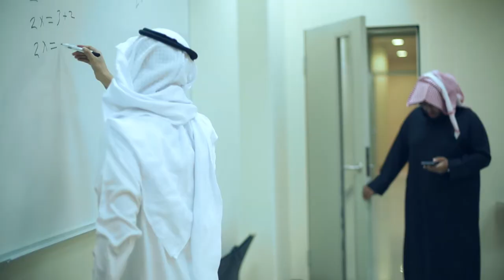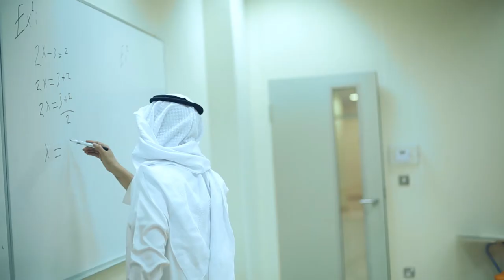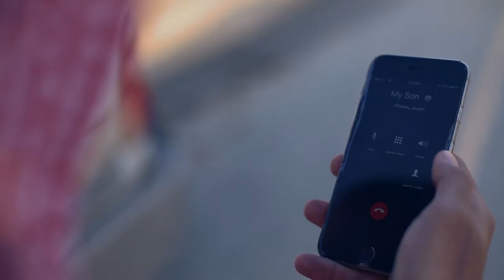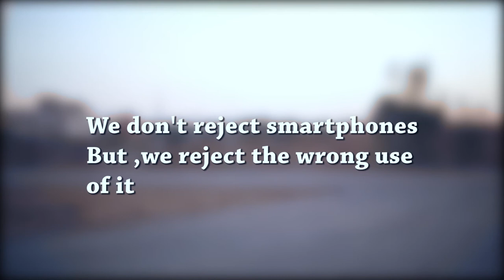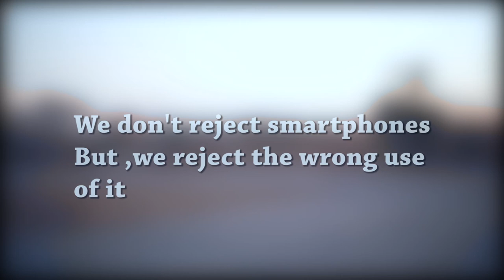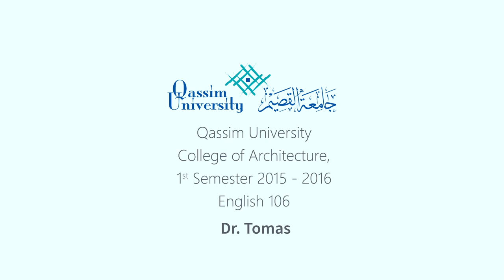Smartphones (2015)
This is a short film project done by Qassim University, College of Architecture for 1st semester-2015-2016. This short film shows that mobile phones have completely changed the way people interact. And the mobile phone has become part and parcel of many people’s lives. The accidents caused by usage of mobile phones when driving is innumerable. The temptation to pick an important call when driving is huge. While you may have done it successfully in the past, it is not a good idea. The distraction could easily cause you to lose control of the car and consequently cause an accident. This film was directed by Dr. Tomas U. Ganiron Jr . The cast of characters includes Ziyad Almorjan, Abdullah Alfuhed, Khaled Al-Thunayyan, Mohammed Al-Rashoudi, Ayman Alkulayh and Abdurahman Ahmed Alromaih